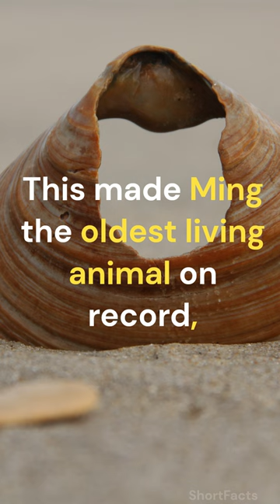Oldest animal Ming The Calm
Oldest Animal Ever